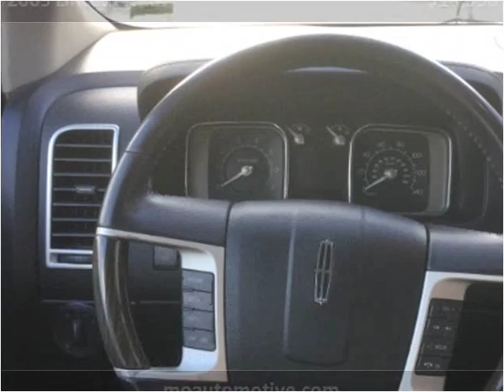2009 Lincoln MKX Used Cars Springfield MO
This 2009 Lincoln MKX is available from Springfield Automotive & Rental.